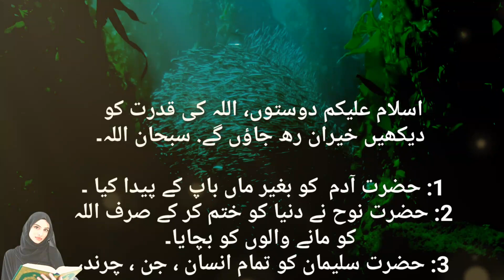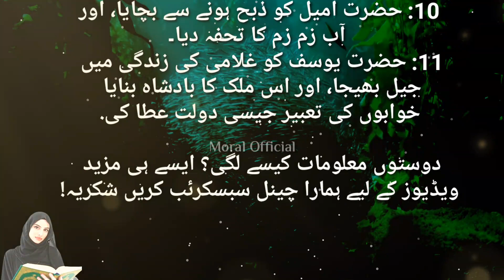Allah Ki Qudrat Ko Deki Khairan Reh Jao Ge! Subkhan-Allah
Islamic bayan
Islamic history
world history
Quran
hadise
ilam
Dua
zikar
ibadat
namaz
nafal
roza
zakat
Gunah
sawab
bayan
mufti Masood
mufti tareeq Jameel
mufti ilyas Khan
mufti Tahir mehmood
mufti